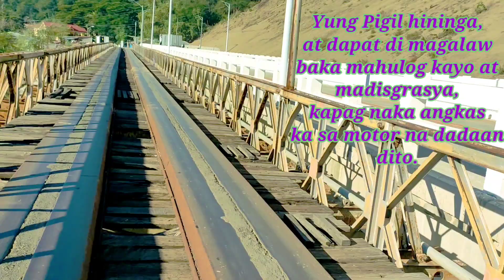Experiencing the Old Bridge of Metro Lapaz, and the Transition to new Concrete.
Hello Everyone...

Sobrang Ganda ng New Bridge.. Panalo to